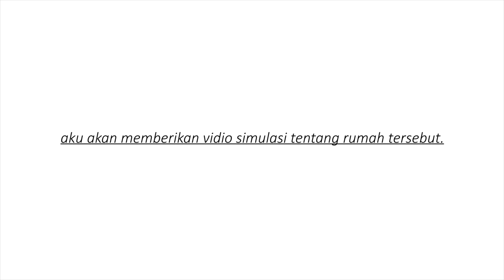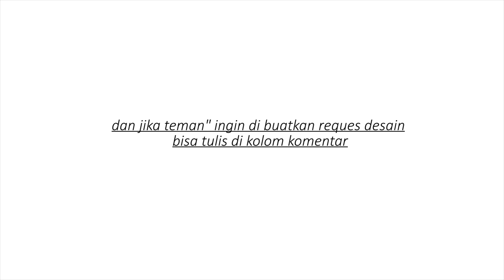Rumah Toko 4 x 10 Lahan Sempit tapi Bisa di buat 3 Kamar Tidur ?Toko ada di lt 1 dan 2 ?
Renovasi rumah - 4x10 m Fasilitas lengkap